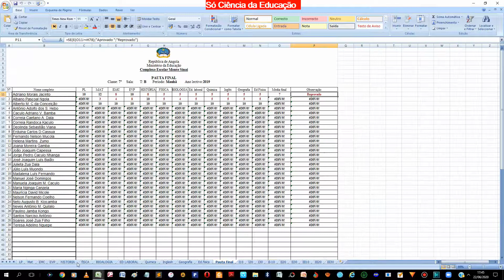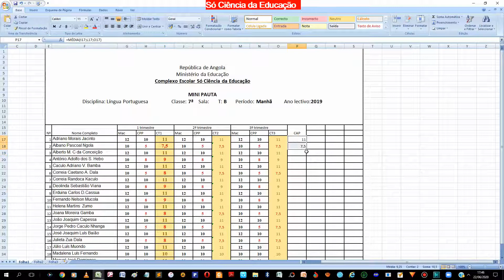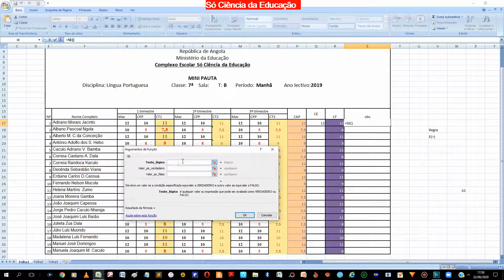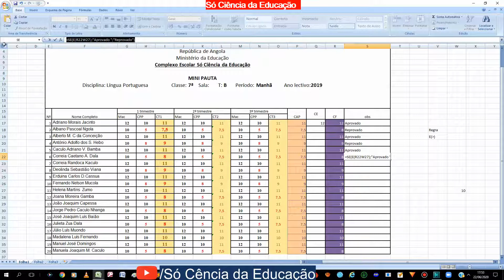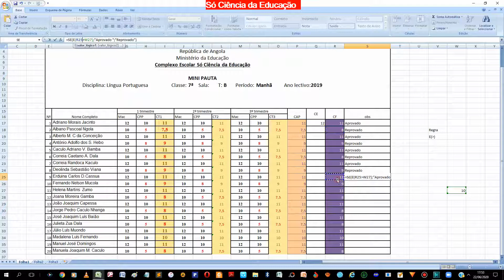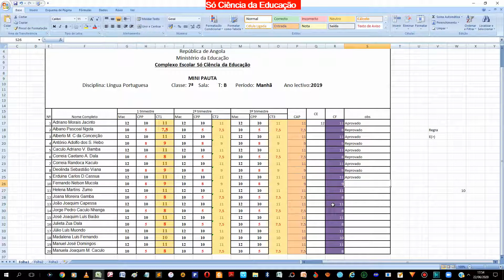Aula-4 Como trabalhar com função Se,e fazer automaticamente se aluno está aprovado ou reprov Excel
Nesta aula Você vai aprender a trabalhar com a função se fazer automaticamente se o aluno está aprovado ou não.